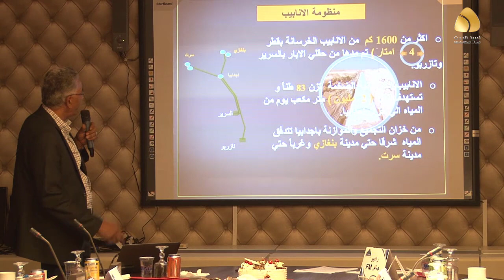|| تقرير || النهر الصناعي يكرم قناة ليبيا لحدث على تغطيتها لأهمية المياه والمحافظة عليه